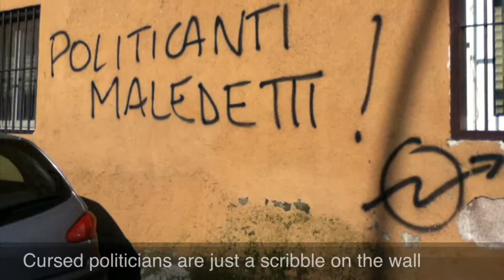Politicanti Maledetti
(Cursed Polititians)

Non gliene frega niente degli artisti, o dei musicisti... Poveretti..
(They don't care about artists, non musicians...)

Non sono tifosi dell'uomo comune...
(They're no fan of the every day man...)

Politicanti maledetti sono un graffito sul muro...
(Curse politicians are a scribble on the wall...)

E l'uomo della musica va avanti, tiene duro...
(And the music man goes on... )

Alla fine, la sua musica vinse...
(At last his music won...)

ES'011